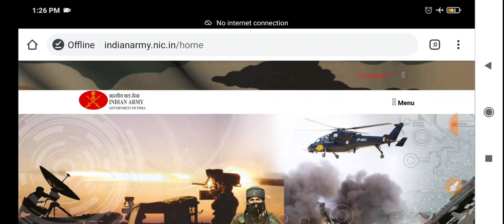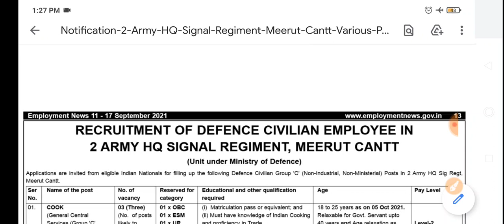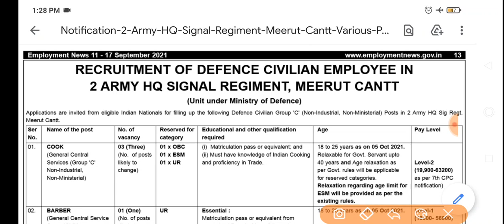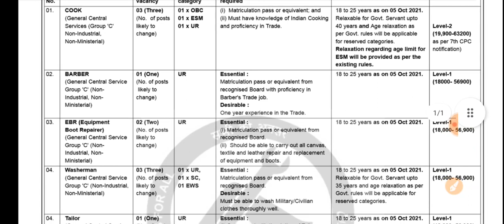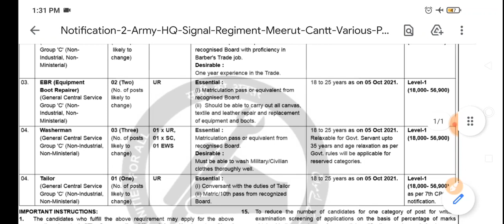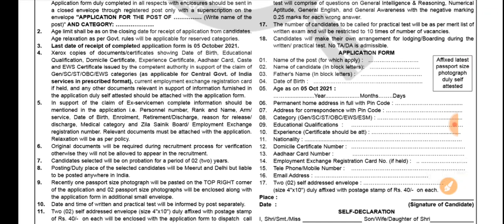Indian Army Signal Regiment merut Bharti 2021 // भारतीय थल सेना सिग्नल रेजिमेंट भर्ती Sallary 69,000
Army Group C Recruitment 2021 Offline Form 2021 | DGAFMS MTS, TM, LDC, Fireman, Offline Form 2021 DGAFMS (Indian Army) Group C Recruitment 2021 :- Directorate General of Armed Forces Medical Services (DGAFMS) invites Indian citizens to be part of this elite force as Group C Armed Forces Group C Civilian Offline Form 2021 and Directorate General of Armed Forces Medical Services (DGAFMS) Application Armed Forces Recruitment Group C Indian  Armed Forces Various Post  MTS Cook / Barber / Canteen Bearer / Washer-man, Lower Division Clerk (LDC), Store Keeper, Highly Skilled X-Ray Electrician, Fireman, Cinema Projectionist Grade II, Tradesman Mate, Notification Out Check Eligibility Criteria, DGAFMS Group C Civilian Vacancy, DGAFMS Group C Offline Form Download 2021, DGAFMS Group C  Recruitment 2021: Mode of selection: (a) All application are scrutinized in terms of age limit, minimum qualification, documents and certificates. Thereafter eligible candidates will be issued call letter for written test. (b) The eligible candidates will be required to appear for written test. The written test will be based on minimum educational qualification. (c) The written test (i) General Intelligence & Reasoning (ii) Numerical Aptitude (iii)General English (iv) General Awareness. The question cum answer paper will be in English and Hindi. (e) The requisite number of candidates will be short listed and called for skill /practical/physical test wherever applicable based on merit/category in the written test. (f) Short listed candidates are to bring original certificates, copies of which were annexed with the application. How to apply : DGAFMS Group C Recruitment 2021  The duly filled in Application in the format given herein below (neatly typed in English / Hindi on A4 size paper recent passport size photo graph duly attested by self pasted thereon are to be submitted by the candidates to the address as mentioned at para- 2 above. Applicants to mention clearly on the envelope

◆◆Hello dosto namaskar aap dekh rahe hai
 Technical samrat Aapka Apna Channel

Army रैली भर्ती में कोन सब Document लेकर जाना है ये video देख लो👇👇👇

Please Scuribe channel Technical samrat Aapka Apna Channel hai i